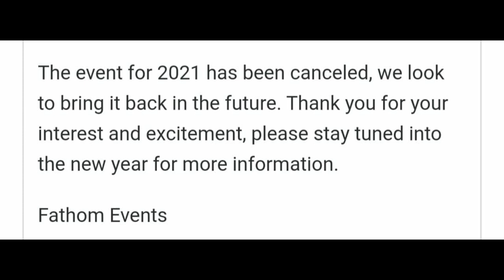Jeepers Creepers 4 | The Creeper's Return Canceled + 2022 Release ?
Jeepers Creepers 4 has apparently been canceled by Fathom Events. The November date isn't sticking most likely because of the post production process taking longer. The Creeper could still return this fall, but fathom has told multiple people that 2022 is the new date.